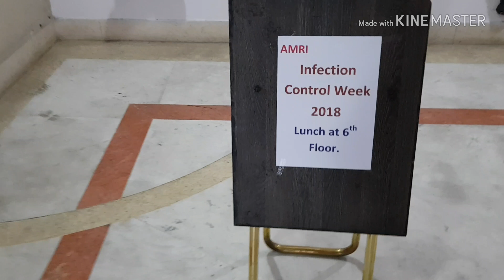Weekend Vlog - Lunch at Charnock's and sharing my thoughts on teraghata by gajendraverma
Come with me as I take you all through a long drive on a Saturday afternoon 😊 and a beautiful lunch destination @ Charnock's

Talking about music violations of teraghata by gajendraverma